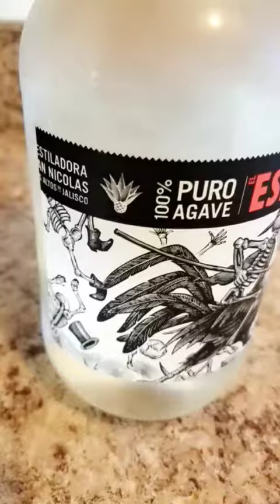June 17, 2017